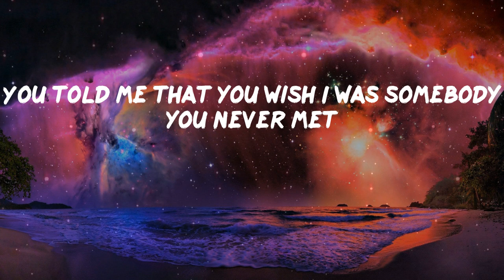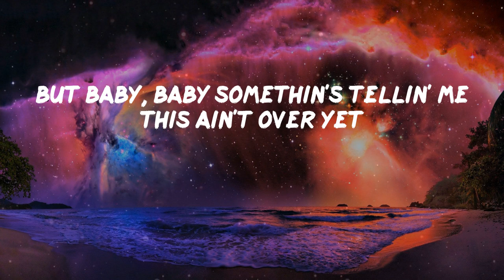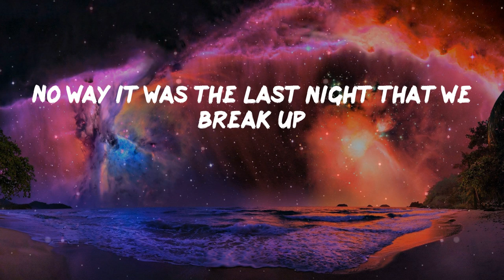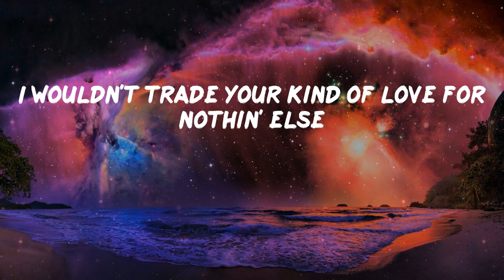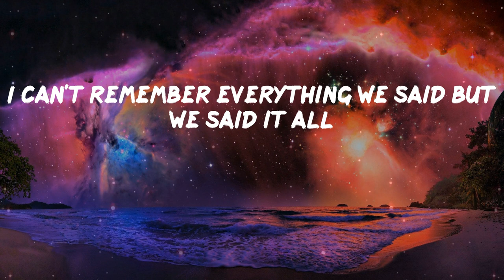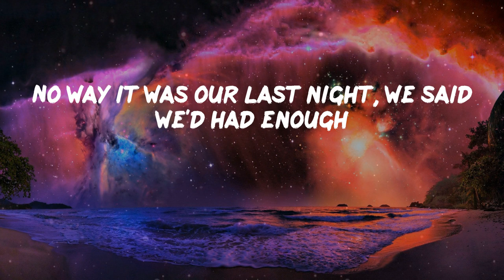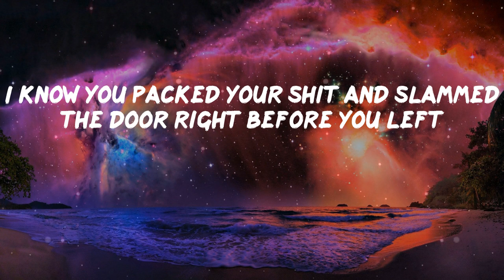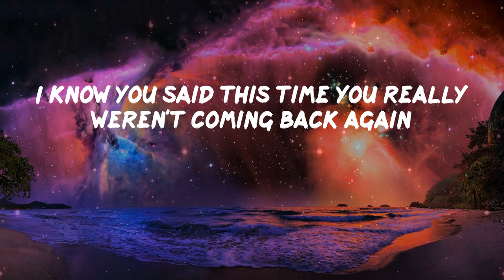Pillow Music: Last Night - Morgan Wallen